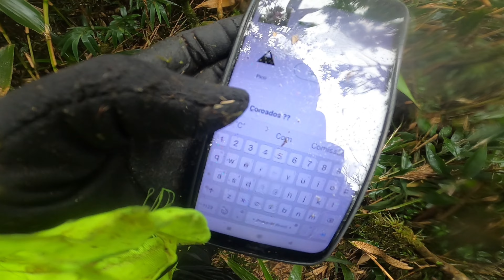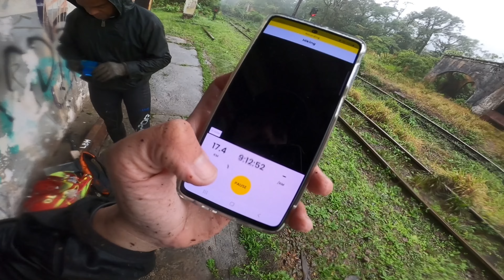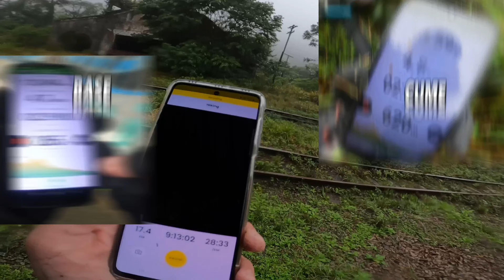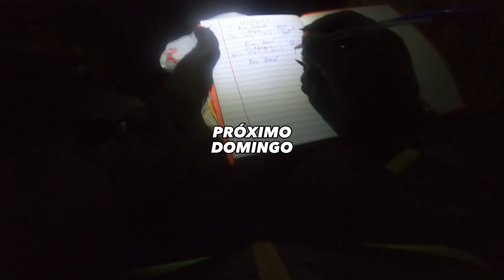INACREDITÁVEL uma TRILHA DESSAS!! BALANÇA X VÉU DA NOIVA | Parte 2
O esporte da semana é MONTANHISMO na modalidade CAMINHADA | HIKING (Ataque). E no vídeo de hoje trilhei, juntamente com o Sérgio no Morro do Coroados na SERRA DA FARINHA SECA. Essa trilha fica na cidade de QUATRO BARRAS no PARANÁ, região cerca de 50 km de Curitiba. A trilha em si é curta, porém pra chegar até lá é preciso percorrer uma parte da Trilha do Itupava.

Informações sobre esse TREINO de acordo com o STRAVA:
MONTANHA: COROADOS
SERRA: Serra da Farinha Seca
NÍVEL TÉCNICO: Moderado
ESFORÇO FÍSICO: Moderado
TEMPO TOTAL: 12 HORAS 35 MINUTOS
TEMPO DE MOVIMENTO: .
DISTÂNCIA: 14,5 KM
ALTIMETRIA: 1195 d+
ALTITUDE / Ponto Culminante: Morro Coroados 1022
ACESSO: Livre via IAT

Estacionamento próximo ao IAT (Particular)

l) CORRIDA Tênis: Nike Dart 12 preto

2) EQUIPAMENTOS QUE UTILIZO NAS GRAVAÇÕES:
a) GoPro Hero 8 Black e acessórios

TRACKLOG do treino/trilha: EM BREVE